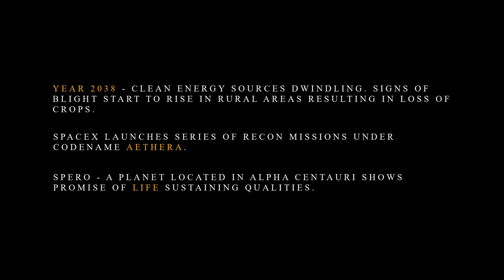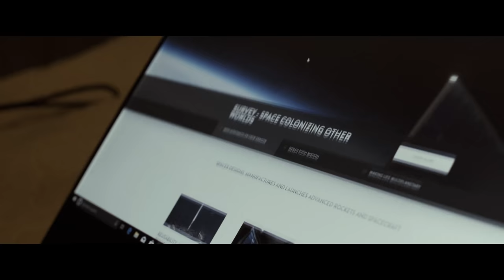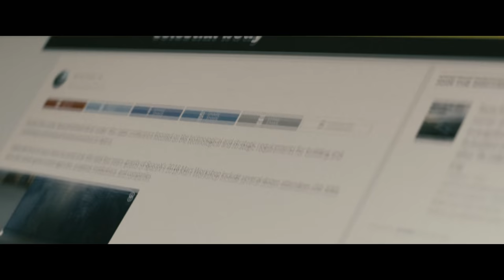SciFi Short Film - “Far From Home” Director's Edition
Far From Home is a SciFi shortfilm developed by 2 at the time seniors in high school students. Lucas Clark and Kyle Tisdale sought to capture the emotion and importance of family connection no matter what form through a science fiction lens.

Directed and Produced by both students.

Edited and VFX done by Lucas Clark (RetroFX)

Script and director of photography done by Kyle Tisdale.

Ken Clark, for supplying everything we needed and troubleshooting with us through the pains of gimbal calibrating and color grading.

Dana Dorian for being the Grip throughout the process of shooting.

Ryan Wexler for being god like mic operator.

Kyle Tisdale and his family for letting us set up shop in their living room for green screening and his mom, Desiree Tisdale, for making amazing food and being extremely accommodating.

And thank you to Lincoln Hoppe for joining in on this project. Without Lincoln we would not have secured connections to the wonderful Gabriel, Ashley, and Gar-Ye. He’s worked tirelessly to help us achieve an end product we couldn’t imagine and having him care about this project as much as we did means a lot.